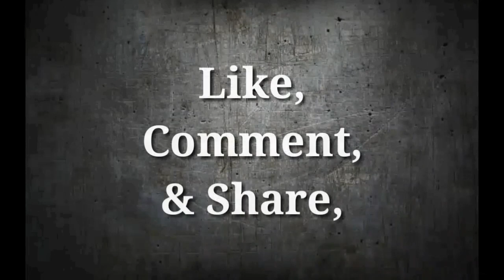IMPACT Finisher : Mercedes Martinez